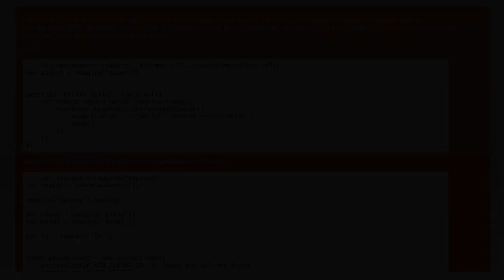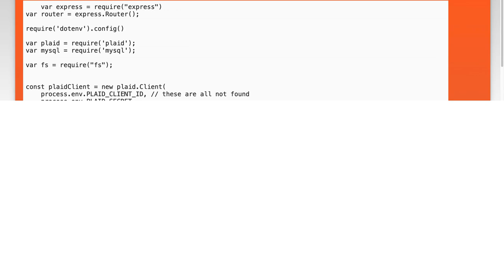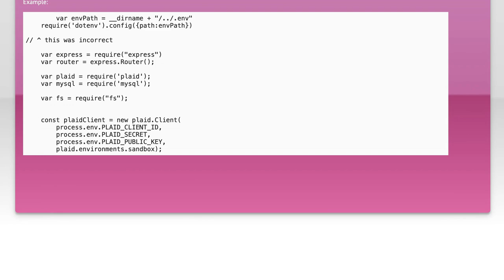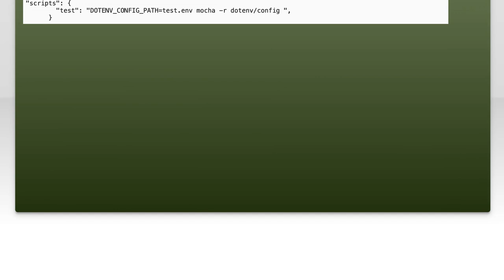Environment variables not found during Mocha unit test Node.js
javascript: Environment variables not found during Mocha unit test Node.js

Related to: javascript, node.js, unit-testing, mocha.js